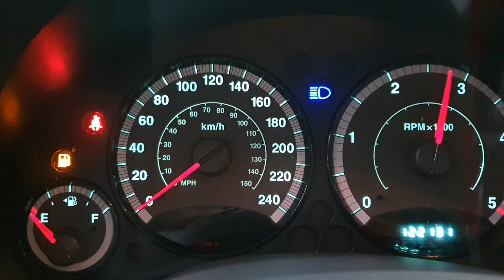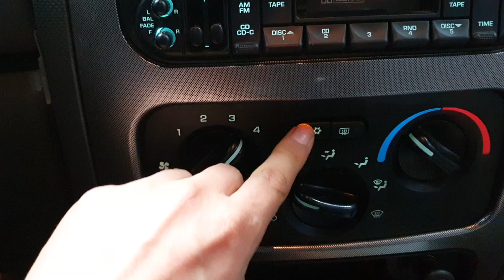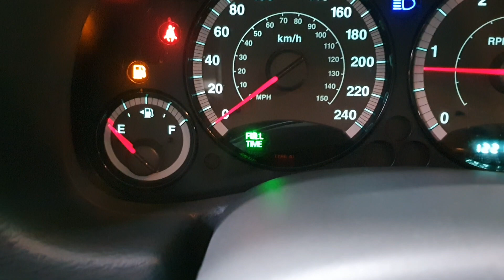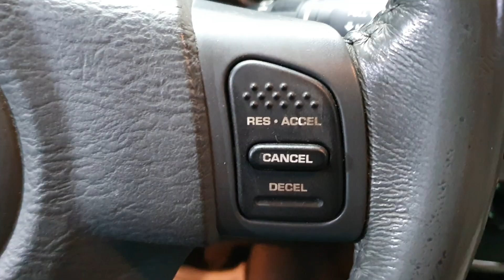2005 Jeep Grand Cherokee 4WD A/T SUNROOF/604597